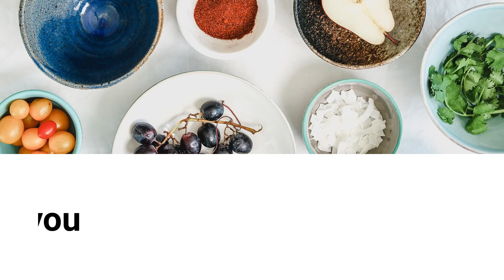Fresh Strawberry Smoothie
easy and healthy smoothie made with fresh strawberries